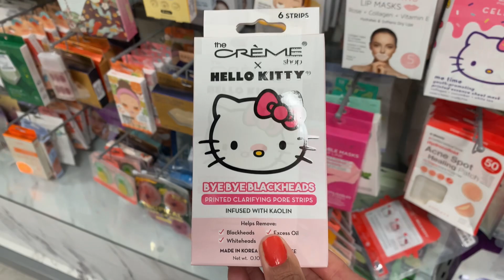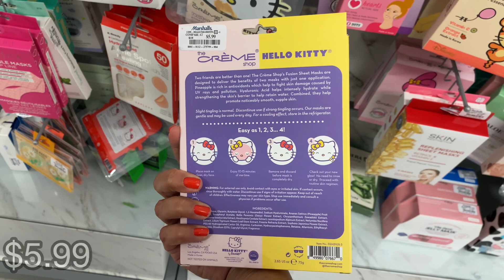❤️ HELLO KITTY at MARSHALLS ❤️ Hello Kitty Lovers! ❤️Beauty Finds • Make up Bags ❤️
HELLO KITTY Lovers!! I found a few Beauty items at MARSHALLS! Xoxo